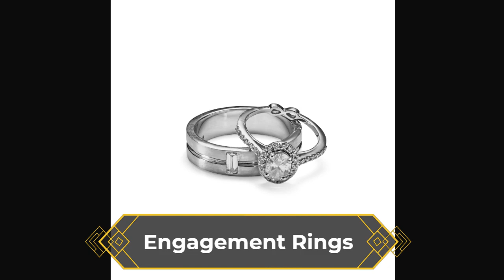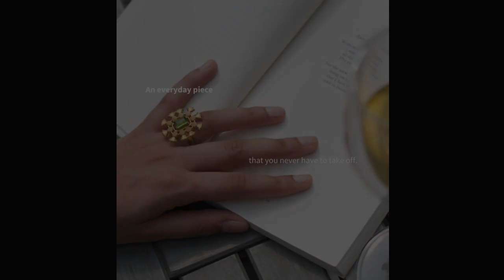Shop Women's Fashion Jewellery Online in India | Buy Modern Jewellery at Dhwani Bansal Jewellery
Shop for women's fashion jewellery online in India at Dhwani Bansal Jewellery, your ultimate destination for accessible luxury. Explore our wide range of designs, including gift sets, bridesmaid jewellery, and bespoke bridal jewellery. Find the perfect engagement rings and stunning women's necklace designs. Complete your wedding ensemble with our exquisite bridal jewellery set. As a renowned jewellery designer for women since 2016, we are dedicated to providing exceptional pieces. Discover our everyday jewellery collection, featuring necklaces, earrings, rings, bracelets, and the timeless beauty of baroque pearls. Elevate your style with us today!

Our team of dedicated experts is here to assist you every step of the way, ensuring your experience with us is exceptional.

Don't miss out on the opportunity to adorn yourself with the best wedding jewellery and exquisite designs. Shop women's fashion jewellery online in India with us today and let Dhwani Bansal Jewellery be your trusted companion in your journey of timeless elegance.